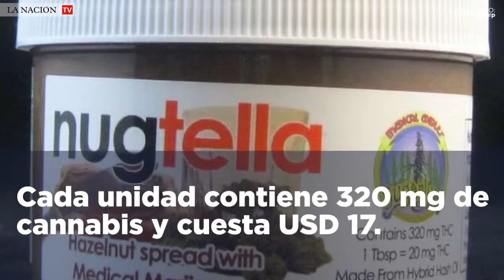Canadá: ya se vende nutella con marihuana para uso medicinal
Cada unidad contiene 320 mg de cannabis y cuesta alrededor de USD 17